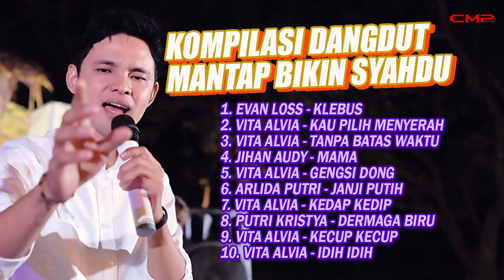KOMPILASI DANGDUT MANTAP BIKIN SYAHDU - EVAN LOSS, VITA ALVIA, Jihan Audy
Streaming seluruh lagu CMP Label di :
Playlist Langit Musik

KOMPILASI DANGDUT MANTAP BIKIN SYAHDU
Berikut daftar lagunya :
EVAN LOSS - KLEBUS
VITA ALVIA - KAU PILIH MENYERAH
Vita Alvia - Tanpa Batas Waktu
Jihan Audy - Mama
Vita Alvia - GENGSI DONG
ARLIDA PUTRI - JANJI PUTIH
Vita Alvia - Kedap Kedip
PUTRI KRISTYA - DERMAGA BIRU
Vita Alvia - Kecup Kecup
VITA ALVIA - IDIH IDIH
Selamat mendengarkan gengs!!

CMP adalah label musik yang berada di Jakarta, Indonesia. Artis dan musisi CMP meliputi Novita Dewi, Duo Delima, Ratu Salsa, Belista, Dio Hapsari, Evelyn Kremes, Rifa Melinda dan lainnya. Ikuti terus perkembangan lagu terbaru dari artis dan musisi CMP di channel ini untuk mendapatkan video eksklusif, termasuk video klip dan video dengan liriknya.